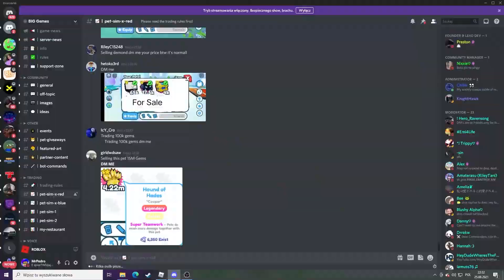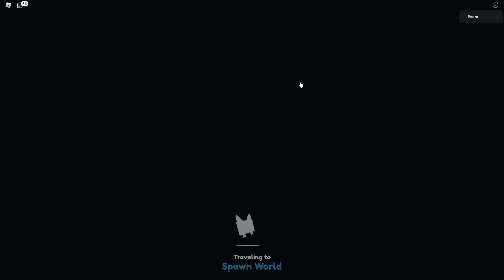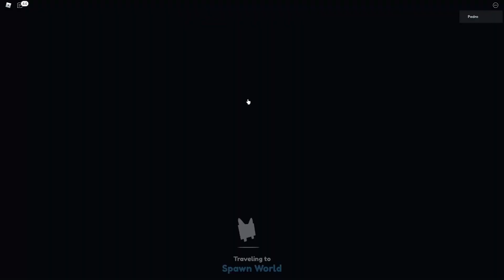WYDAŁEM PONAD 42 MILIARDY NA OPENING W PET SIMULATOR X! POLOWANIE NA LEGENDARNE I MITYCZNE PETY